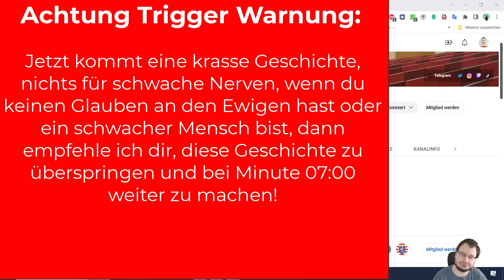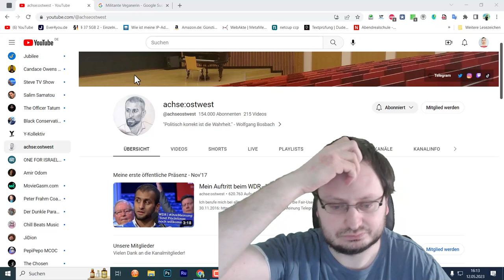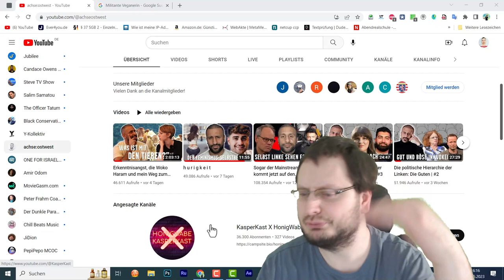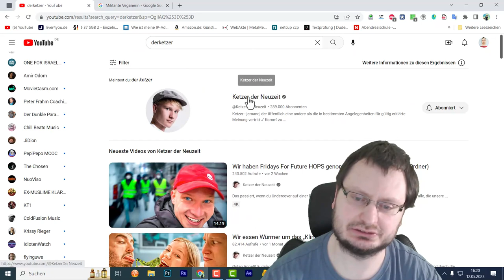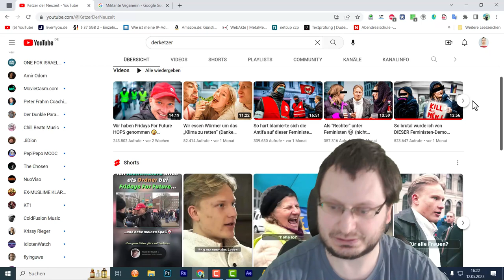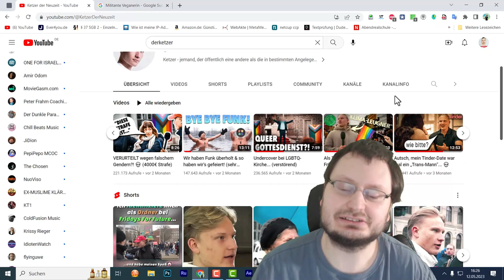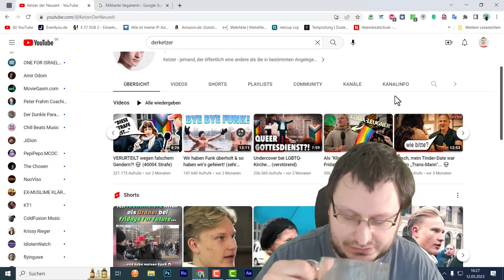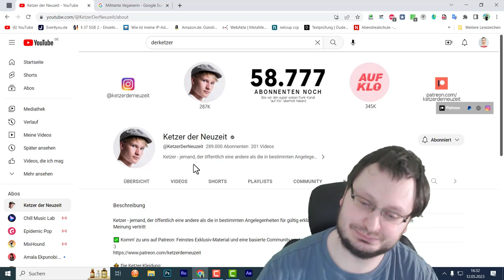Feroz Khan, Peter Frahm, Ketzer der Neuzeit - Sind diese YouTuber Nazis?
BESCHREIBUNG:
Als Jude teile ich meine Erfahrungen mit schlimmen Ereignissen und kläre die Frage, ob die YouTuber Feroz Khan, Peter Frahm und Ketzer der Neuzeit, Nazis sind. Als Kind habe ich einige schlimme Ereignisse erlebt, die von echten motivierten Nazi stammen, in diesem Video erzähle ich dir meine wahre Geschichte als Beispiel, damit du dir ein besseres Bild machen kannst, was wirklich ein Nazi ist und nicht was viele Leute bzw. die Medien wie ARD, ZDF, versuchen durch falsche Berichterstattung darzustellen.
                               KAPITEL:
Coming Soon

Dieses Reaktionsvideo wird gemäß § 51 UrhG veröffentlicht!